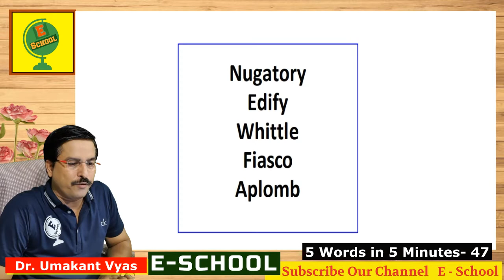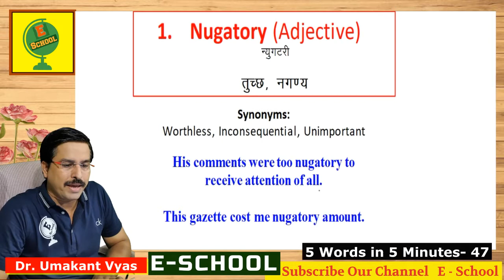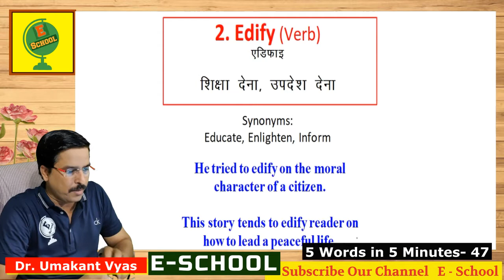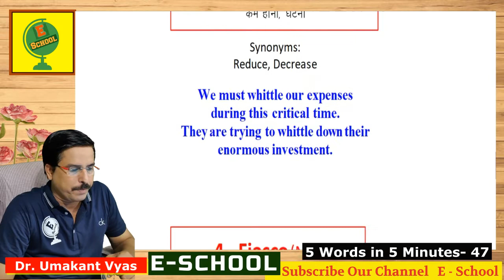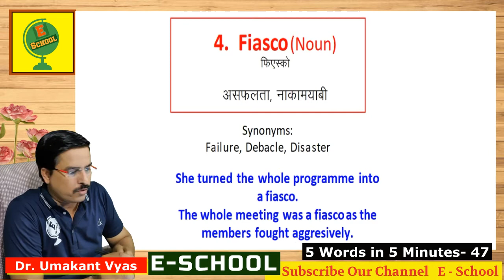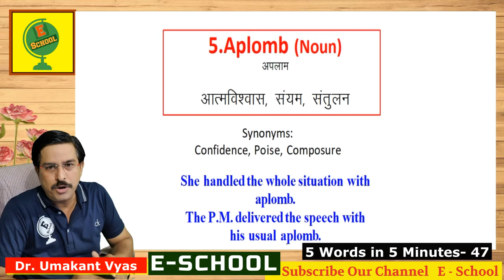5 Words in 5 Minutes :Session 47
5 Words in 5 Minutes :Session 47